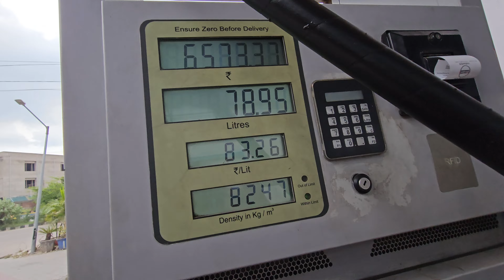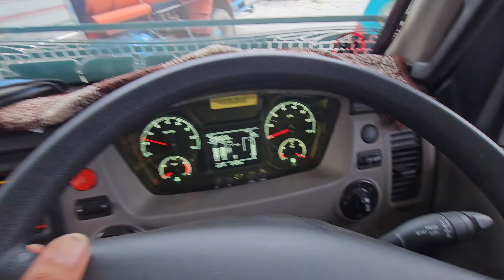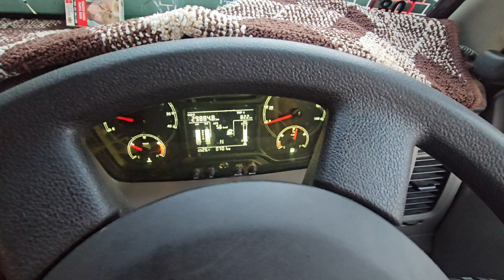Ghadi kar diya load complete journey start to banglore After longtime jammu kashmir bye